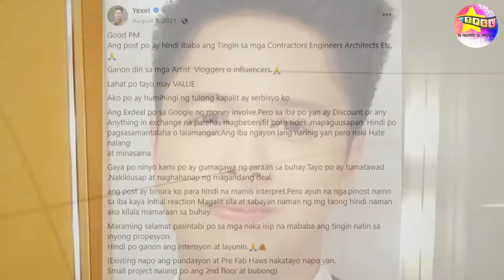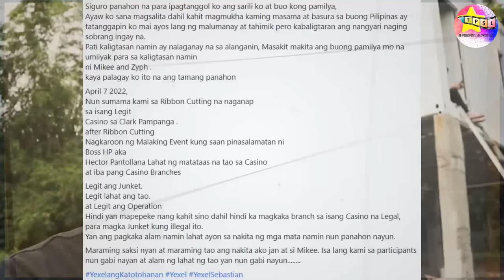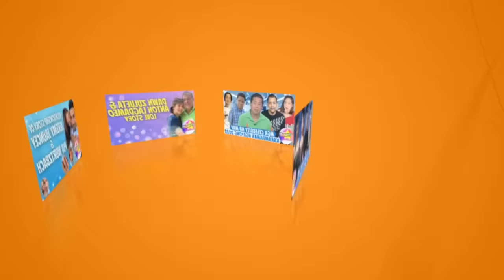Tunay na Pagkatao ni Yexel Sebastian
Mainit na pinag uusapan ngayon ang pangalan ni Yexel Sebastian at damay rito ang partner niyang si Mikee Agustin. Ito ay patungkol sa kinasasangkutan nila diumanong PHP200 million investment scam. Ating lubos na kilalanin si Yexel.